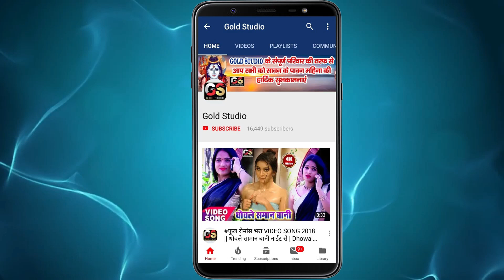ओठलाली जबले चुसे ना भतार साला सुते ना | VISHAL BHATT | Othlali Jable Chuse Na Bhatar Sala Sute Na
Title :
Othlali Jable Chuse Na Bhatar Sala Sute Na
Song :
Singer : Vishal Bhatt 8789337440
Lyrics : यादव अभिनाश
Recording : RDS Studio Sariswa
Company/ Label :-  Gold Studio Pvt. Ltd
Gold Studio
© All Copyrights Reserved To Gold Studio